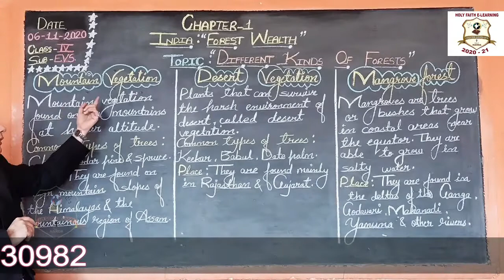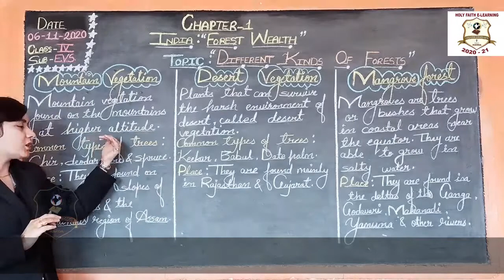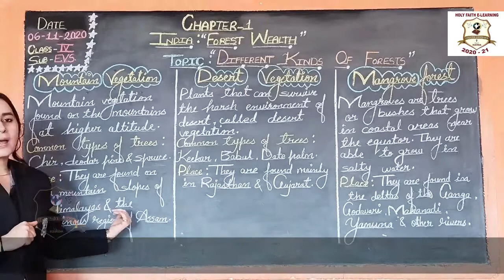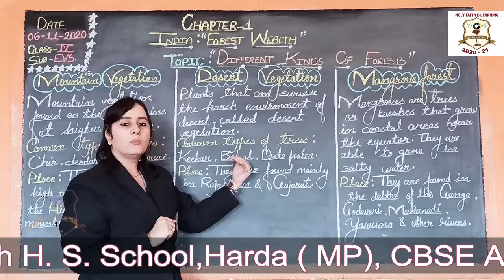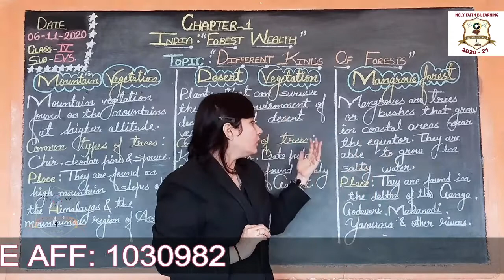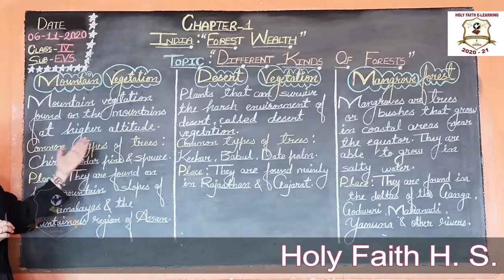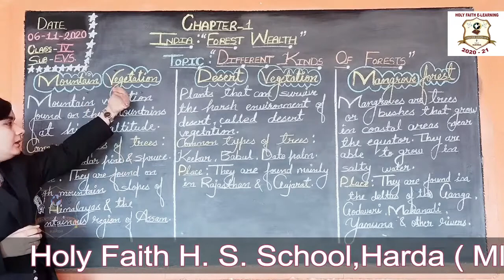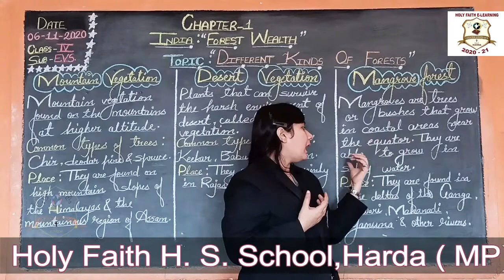INDIA FOREST WEALTH {CLASS IV EVS}